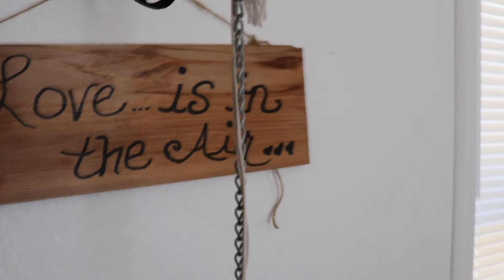Dear Nick...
Homemade picnics, Dutch Bros, Halloween movies and great adventures. These are the traditions we have created and I wouldn't want it any other way.
Happy Anniversary Nick